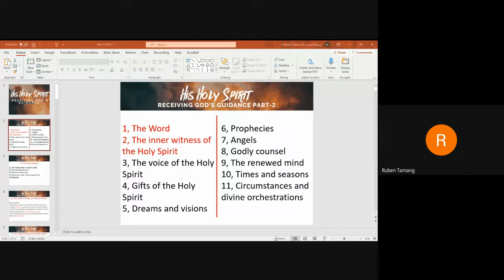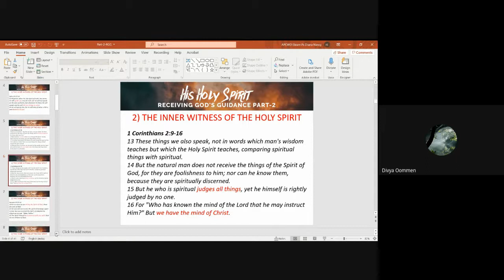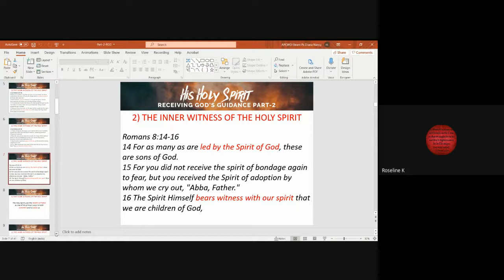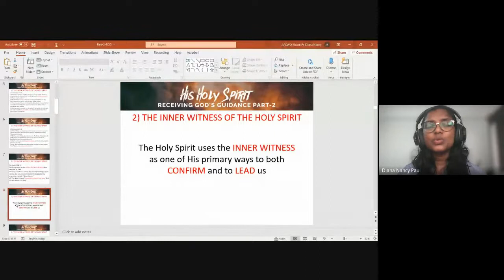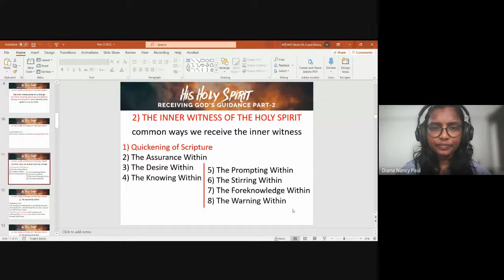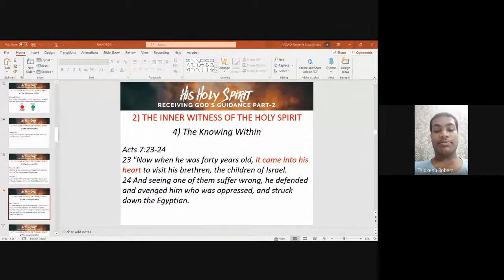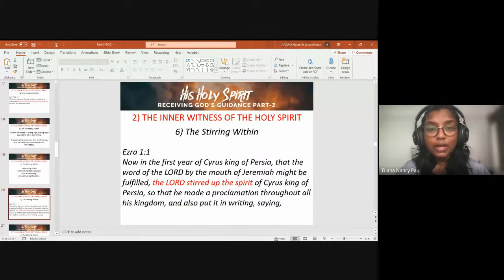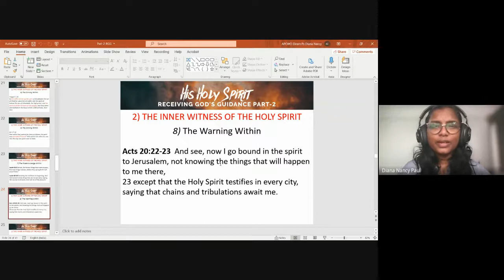Minister's Foundation | Lecture 06 : BC101-MF-20210818